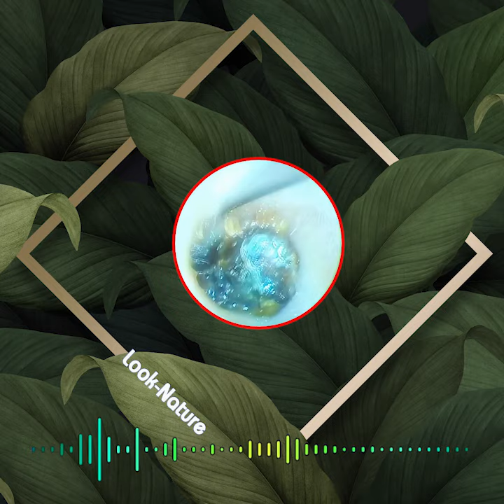Satisfying Ear Wax Removal With Dr Zhao Video